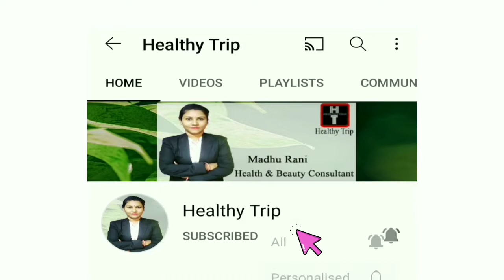महिलाओं को बार बार क्यों होता है Urine Infection ? कारण, लक्षण और इलाज | Urinary Tract Infection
महिलाओं को बार बार क्यों होता है यूरिन इन्फेक्शन UTI ? जानें कारण लक्षण और बचाव ||